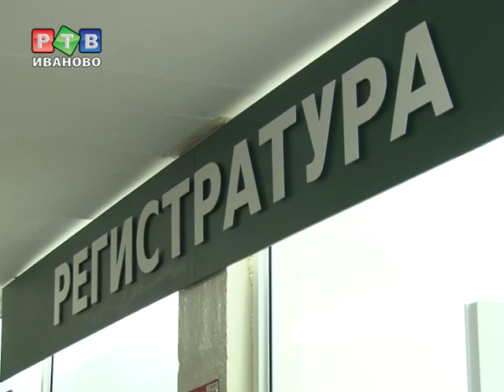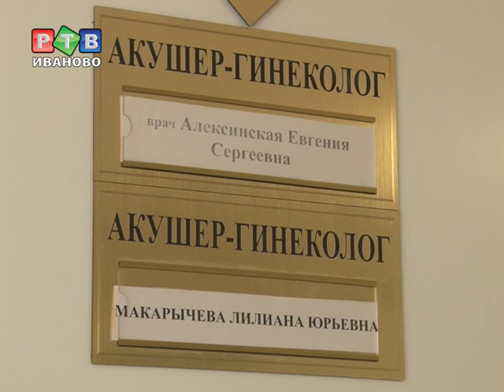У жительниц Сортировки и Фрянькова появилась своя консультация